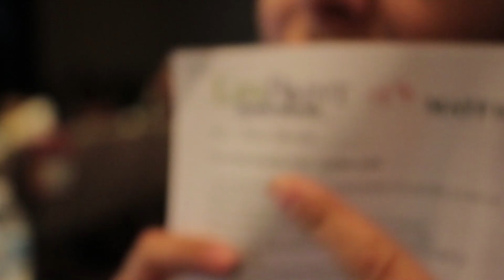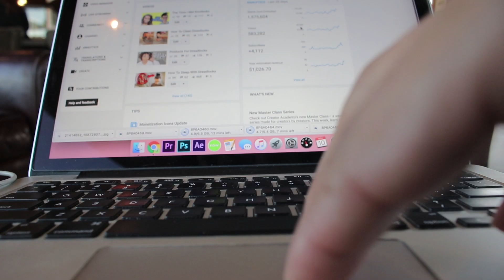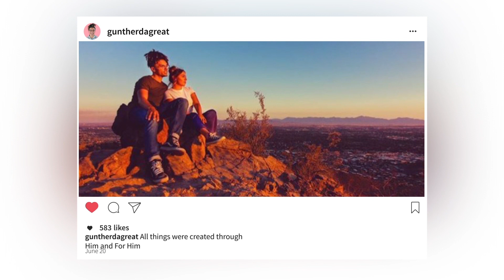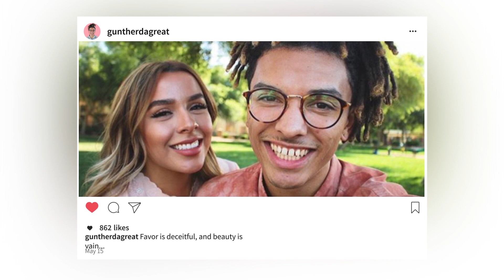Day In The Life Of A College Student